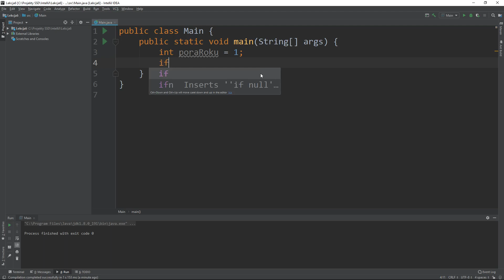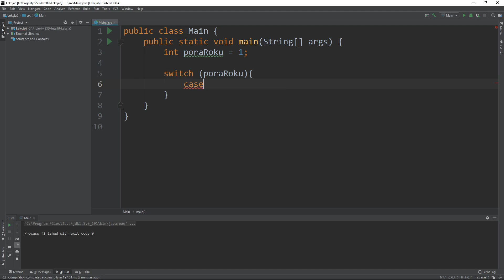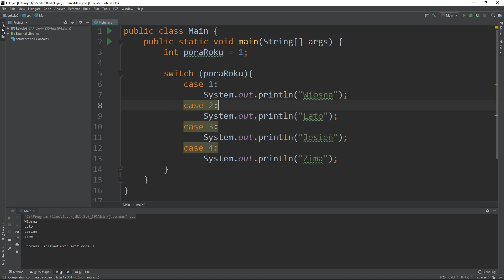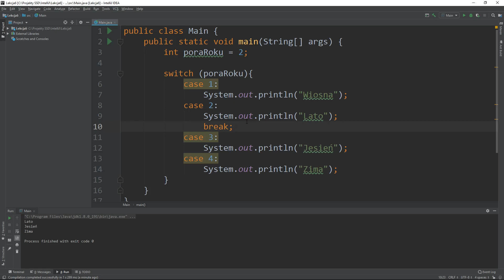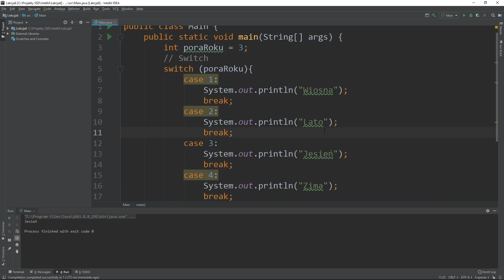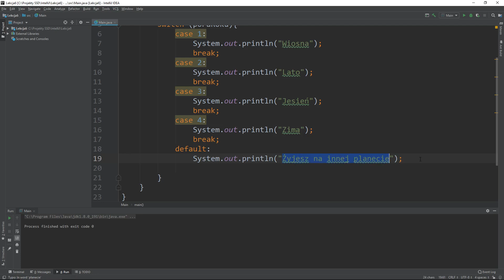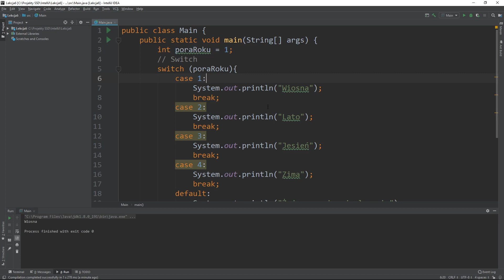6. Kurs Java dla początkujących - Instrukcje Switch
- Polecane kursy Online:
1. PEŁNA ŚCIEŻKA PROGRAMISTY JAVA
2. Jak zostać developerem Java